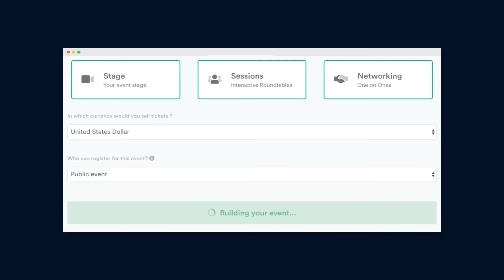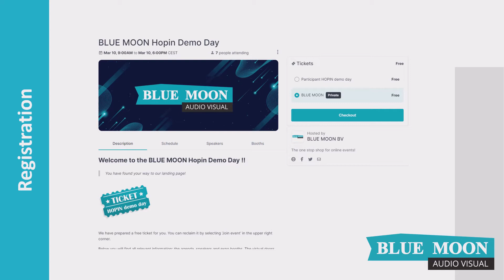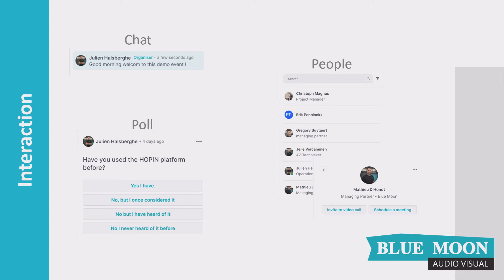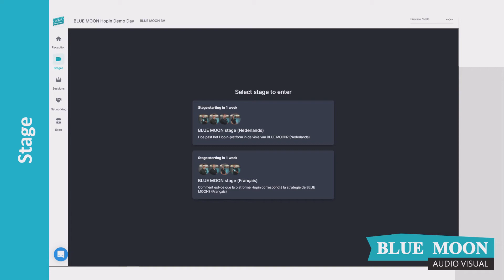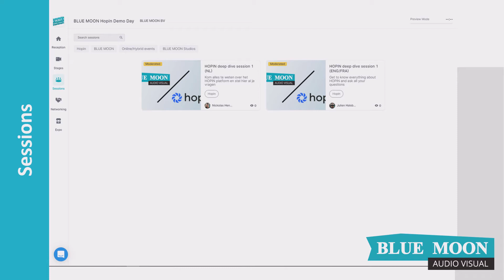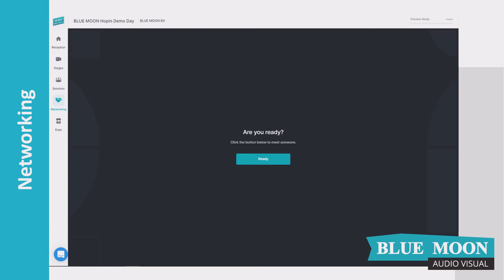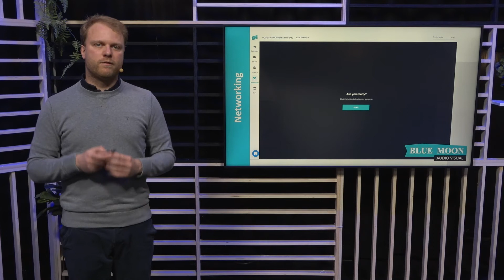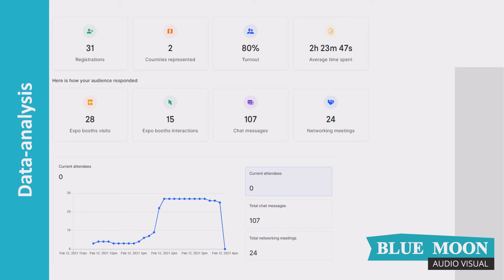HOPIN Demo day - NL